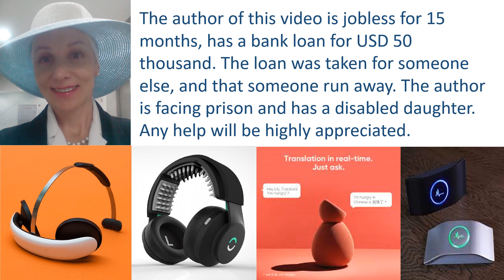Business Law. Lesson 9